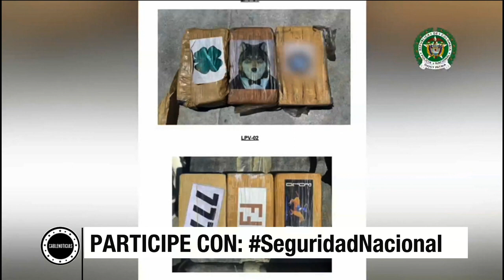La Otra Cara de la Moneda: Caos en Arauca por enfrentamientos entre grupos criminales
Cablenoticias LaOtraCaraDeLaMoneda Debate - SEÑAL EN VIVO ➤ / Twitter ➤ / Facebook ➤ / Google+ ➤ / Instagram ➤ ¡SÍGANOS PARA QUE ESTÉ BIEN INFORMADO, ESTAMOS EN LA NOTICIA!